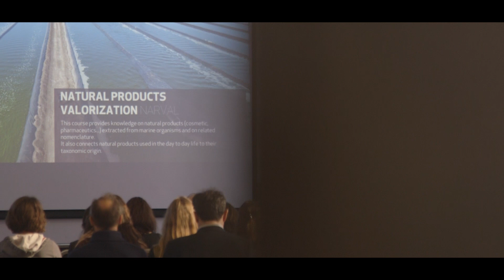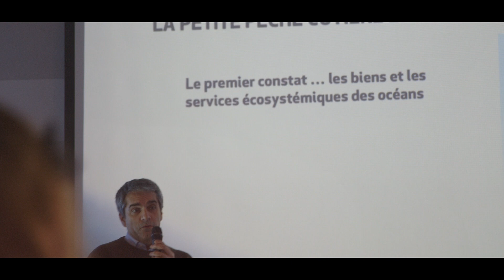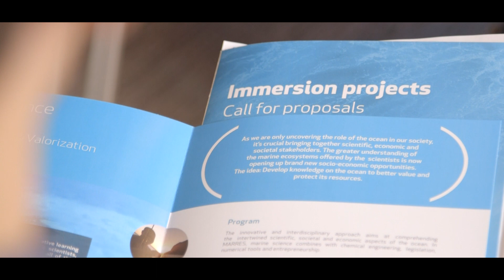UCA MARRES introduction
Découvrez le MSc. MARRES en Science, Conservation et Valorisation des Ressources Marines d'Université Côte d'Azur: contexte, programme, projets d'immersion, partenaires...

Vidéo tournée lors de la présentation du programme aux professionnels de la Côte d'Azur début 2018.

Vidéo en français, sous-titrée en français et anglais (English subtitles available)